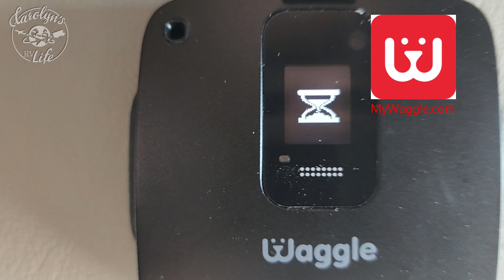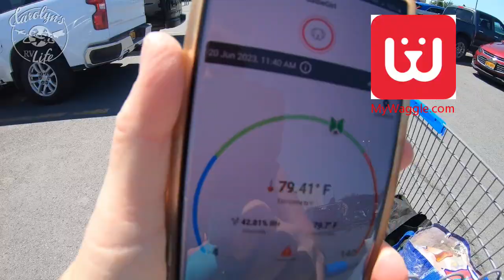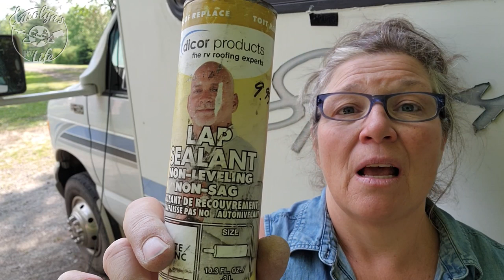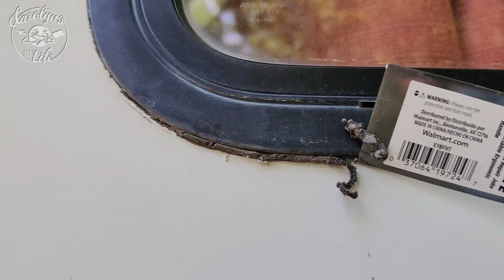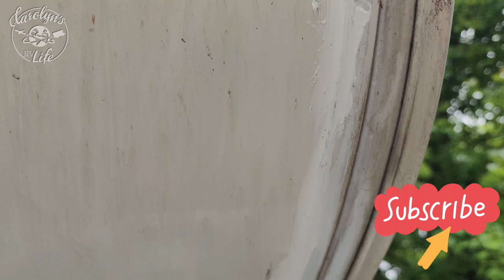How to Stop RV Window Leaks. Fast and Easy RV Window Sealing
Sealing RV Windows is Easy!
Patrons are a huge part of keeping this channel going: Join!
Thank you Patron Video Producers: Donna, Melissa and David, Heather

CAMERA GEAR
Sony ZV-1
Cell phone camera -Samsung Galaxy S22 Ultra
Music Purchased through:
*Envato Millions of songs, sound effects, images and video: BROWSE FOR FREE